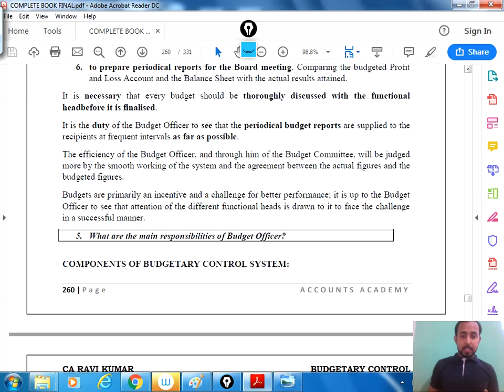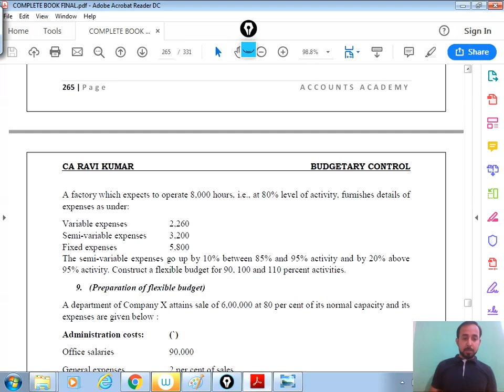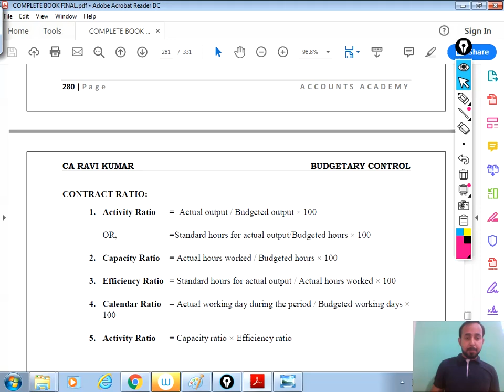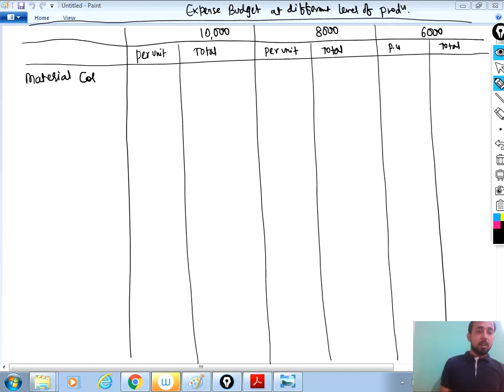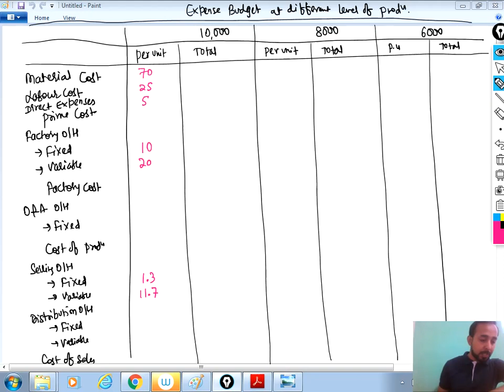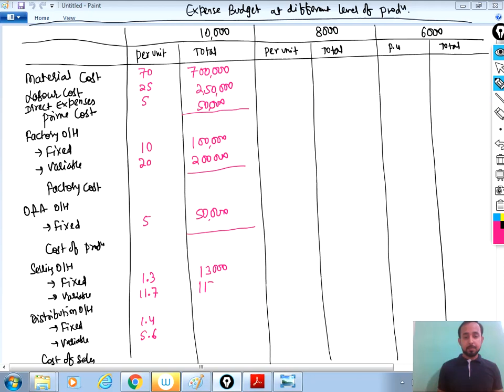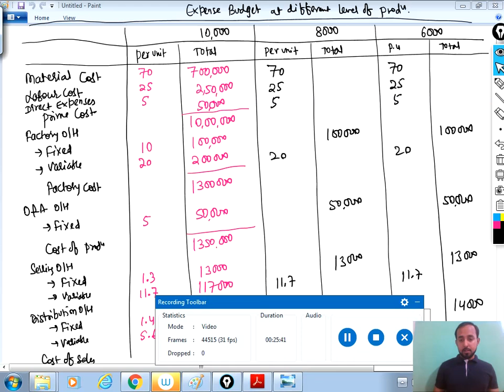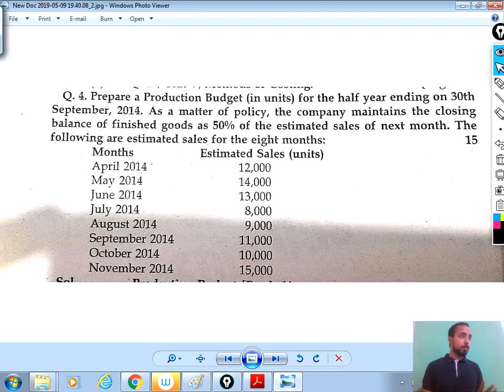BUDGET AND BUDGETARY CONTROL | COSTING | FLEXIBLE BUDGET + PRODUCTION BUDGET | CA RAVI KUMAR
COST ACCOUNTING NOW AVAILABLE AT THIS CHANNEL FOR 100% FREE WITH 100% CONTENTS.

AVOID TUITIONS AND SAVE MONEY AND TIME. ENJOY THE STUDY AT ANY TIME AND ANYWHERE.

DO SHARE IT ALSO SO THAT IT CAN REACH TO EVERY STUDENTS SPECIALLY THE NEEDY ONE WHO CAN AFFORD THE CLASSES.